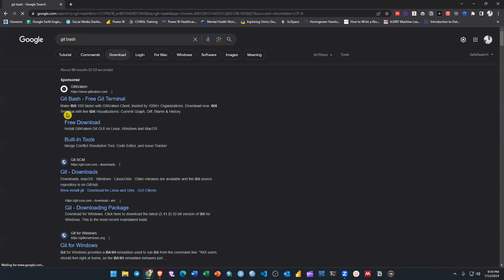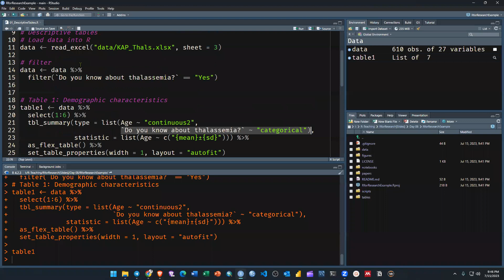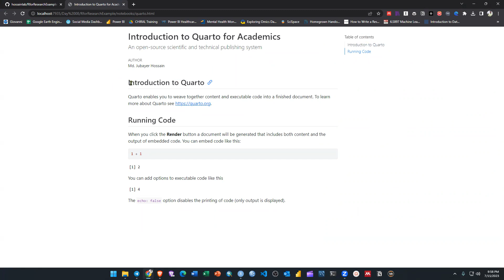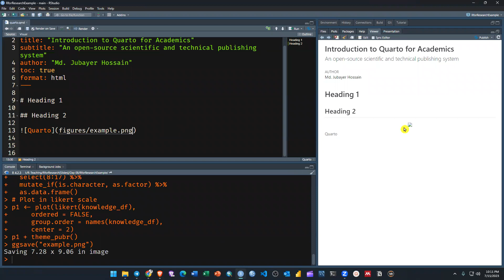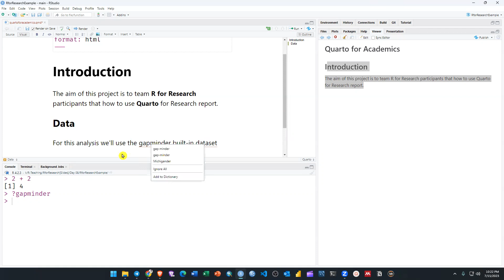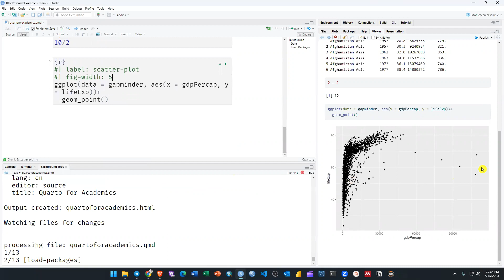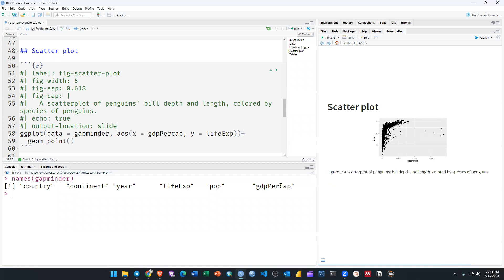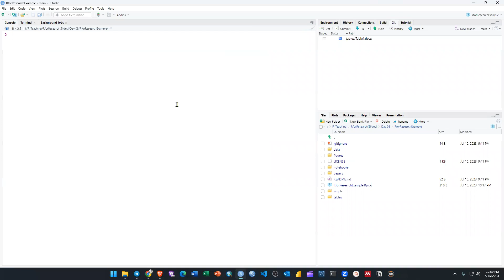R for Research || Reproducible Research with Quarto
Welcome to the world of reproducible research with Quarto! In this tutorial, we'll explore how Quarto can revolutionize your data analysis workflow by seamlessly combining code, text, and visualizations in a single, reproducible document.